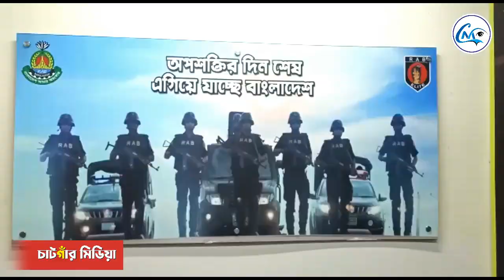স্ত্রী খুনের ঘটনায় স্বামী আলী আজগর আকন র‌্যাব এর হাতে আটক।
স্ত্রী খুনের ঘটনায় স্বামী আলী আজগর আকন আটক করেছে র‌্যাব